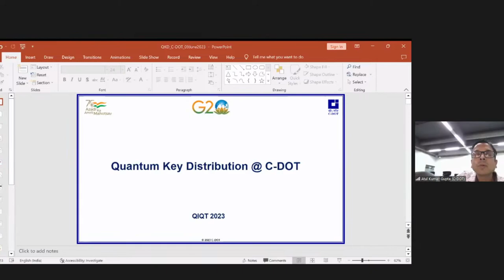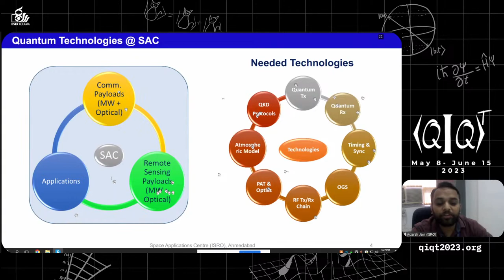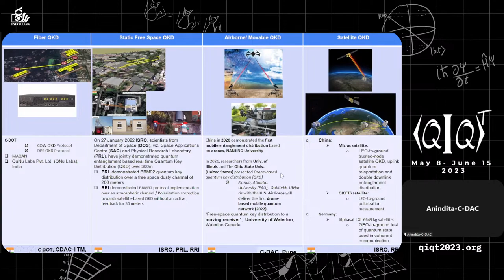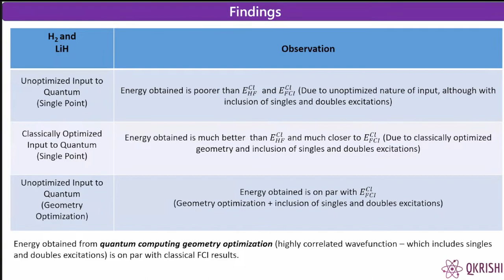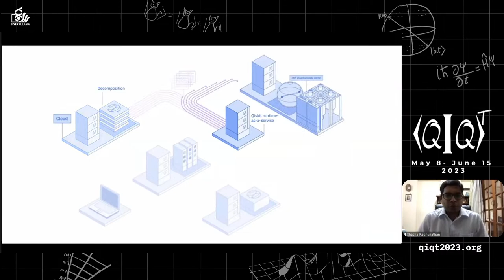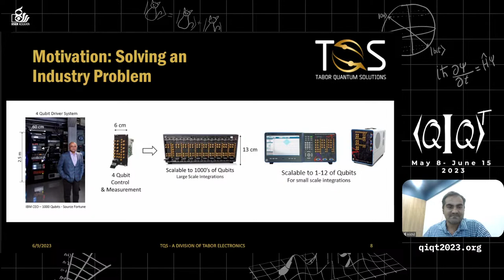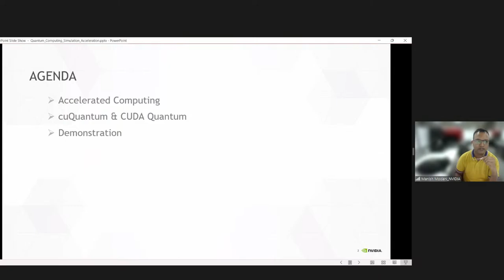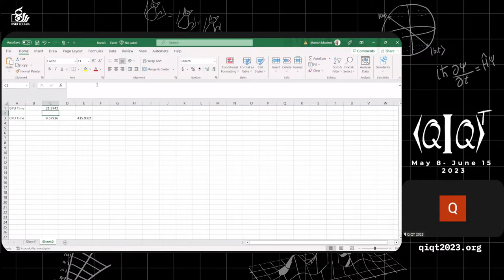QIQT23 | Industry-Academia Meet